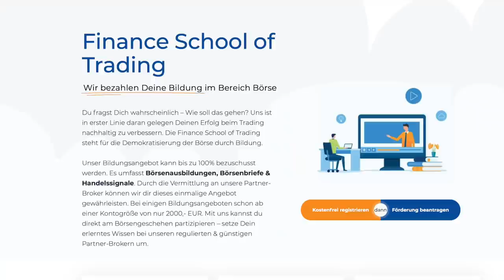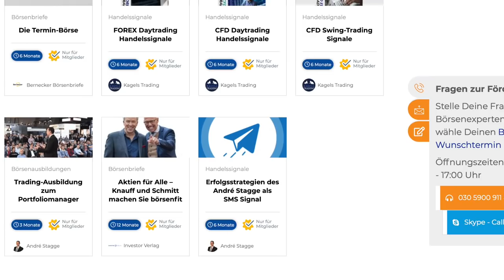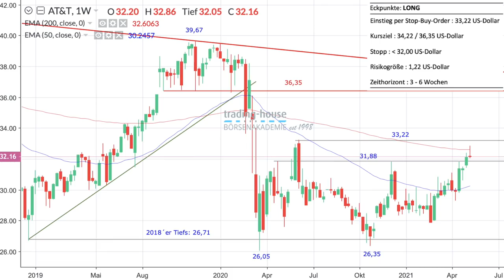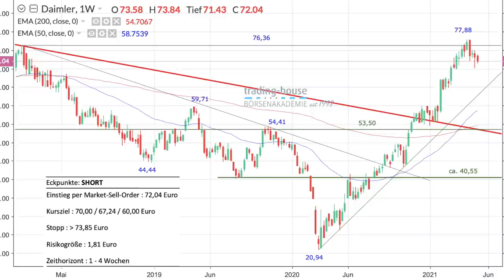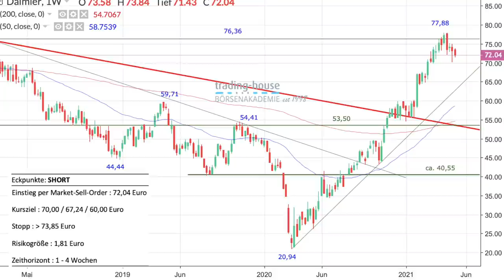Inflationsangst kein Problem für Aktien, Corona-Highflyer verlieren, Gold muss man haben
Manuel Koch spricht im folgenden Video mit Robert Halver von der Baader Bank. Die Angst vor Inflation sei kein echtes Problem für den Aktienmarkt. Die Inflation werde nach hinten wieder abflachen. In der Coronakrise gut gelaufene Aktien wie die Bestell-Unternehmen würden jetzt verlieren und alte Industrien (Flughäfen etc) wieder zulegen, da die Impfungen nun wieder die alten Geschäftszweige zu neuem Leben erwecken. Robert Halver spricht an, dass man Gold im Depot haben müsse - denn Zinspapiere seien weiterhin extrem unattraktiv bei negativen Realzinsen. Auch im Video besprochen werden zwei Handelsideen der trading house Börsenakademie. Die Aktien von AT&T solle man kaufen mit einer Stop Buy-Oder. Daimler könne man shorten mit einem Market-Einstieg.